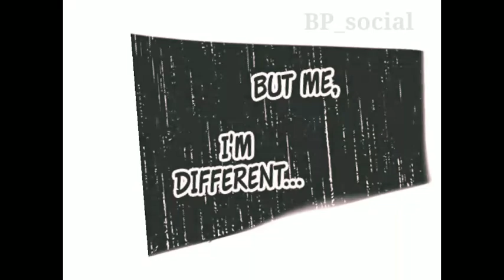Reo mikage become the chameleon